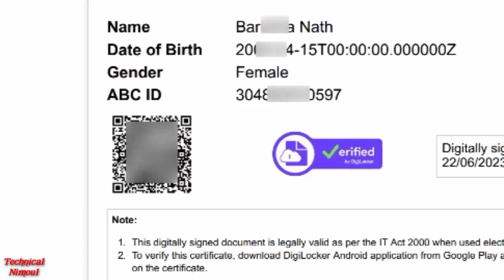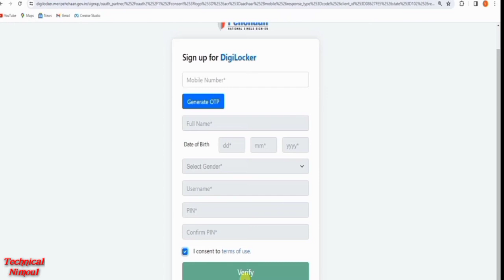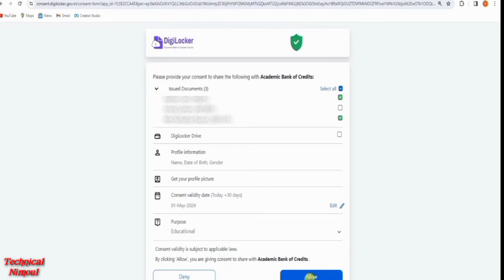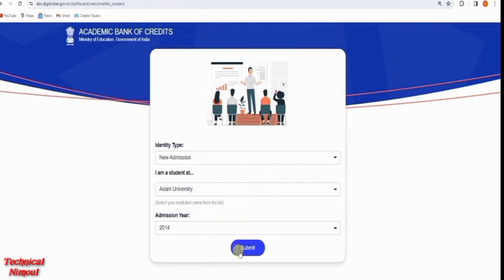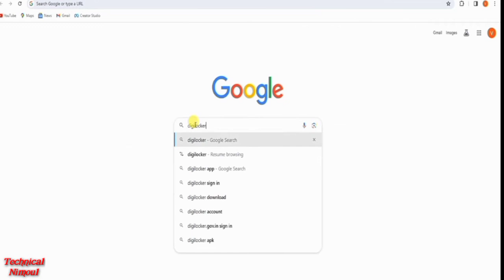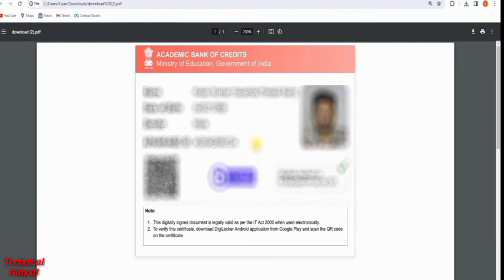Student ABC ID CARD Kaise banaye How to create ABC ID CARD College University